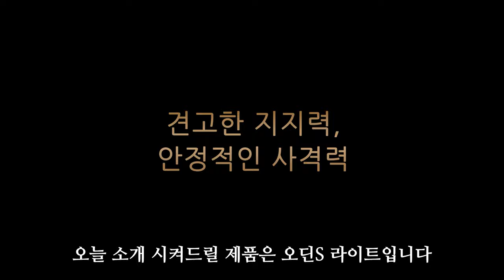오라이트 , 오딘 S 신제품이 나왔네요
오라이트 오딘 S 전술 라이트입니다.

세일 시간:
6월 26일 20시 ~ 6월 28일 12시

할인:
ODIN S (m-lok)                                        26%  할인 217,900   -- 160,000 원
ODIN S (m-lok)  + CR123A배터리 * 2     28%  할인 223,700원   --- 160,100 원
ODIN S (m-lok)  + OKS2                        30%  할인 261,800원   --- 182,000 원